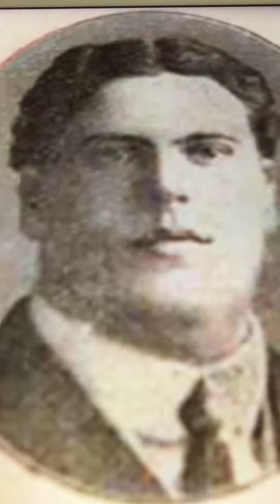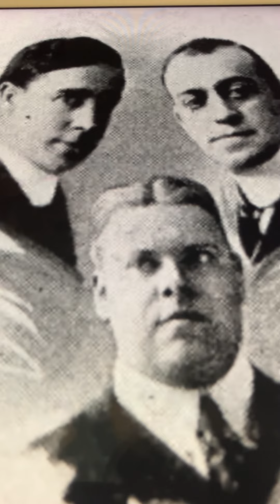Tired of me Henry Burr 1920